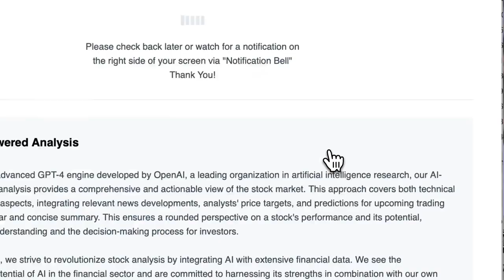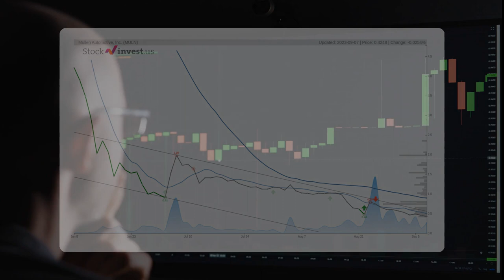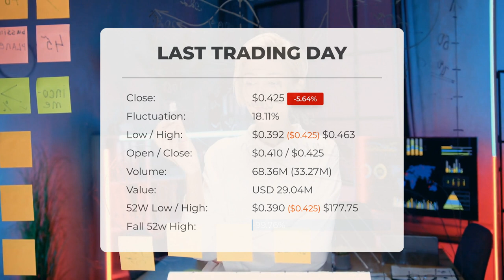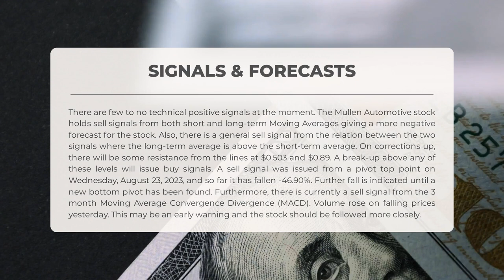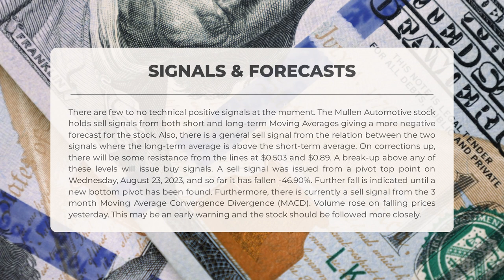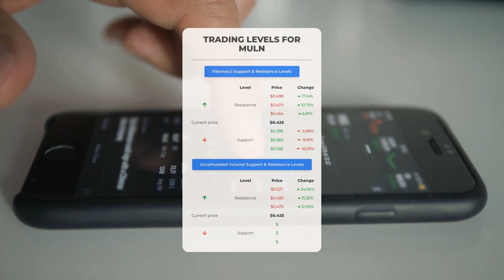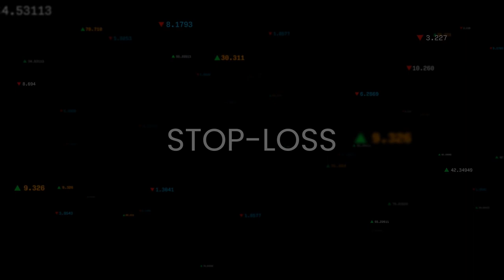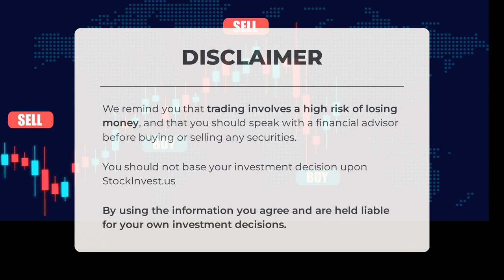Mullen Automotive's Market Moves: Comprehensive Stock Analysis & Price Forecast for Fri - Invest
Mullen Automotive price prediction was made for Friday, September 08, 2023

  We go over the MULN Inc. stock and give our stock price prediction (MULN). Our MULN stock price analysis and stock price forecast on MULN for Friday, September 08, 2023

  Mullen Automotive Stock Analysis - MULN Stock Price Prediction for Friday, September 08, 2023